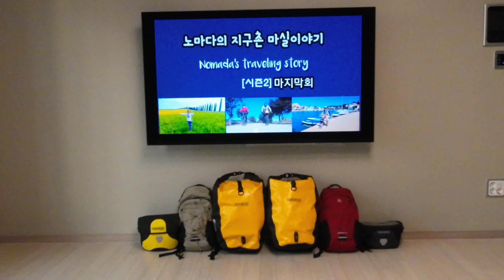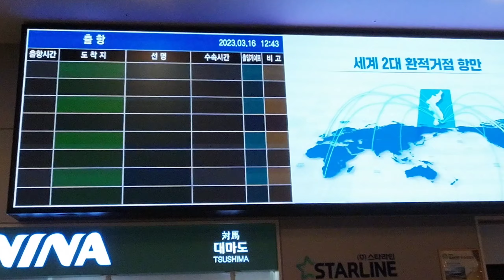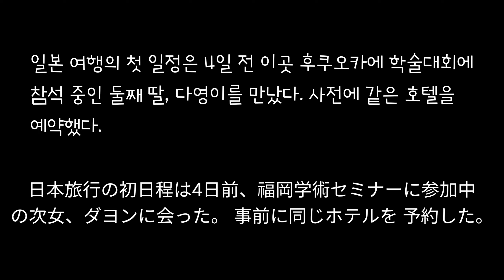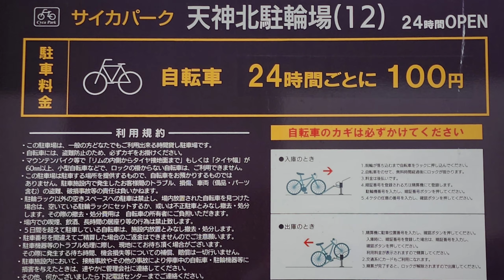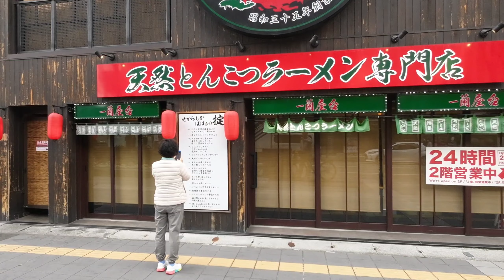일본 여행의 시작(후쿠오카)日本旅行の始まり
[노마다의 지구촌 마실이야기] 시즌3을 일본 후쿠오카에서 시작합니다. 이번에는 자동차없이 자전거만을 이용해서 약2개월간 여행할 계획입니다. 아내는 전기자전거를 이용하기 떄문에 항공편이 아닌 부산에서 페리를 타고 후쿠오카에 입항했습니다. 시즌 3에서도 많은 성원 부탁드립니다.